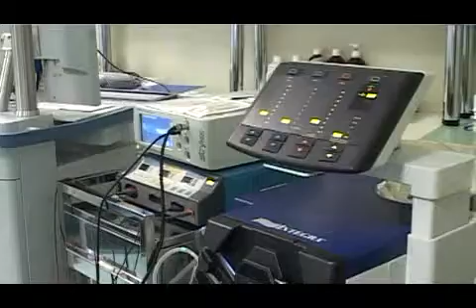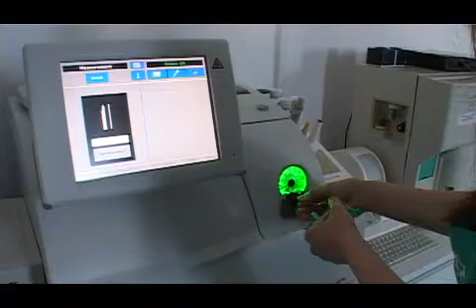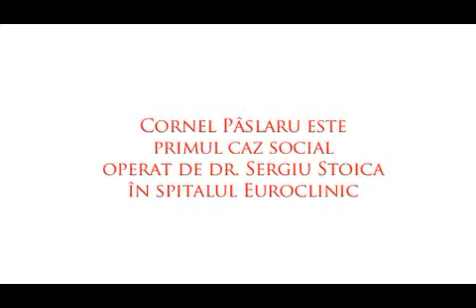Cornel Paslaru mpeg1